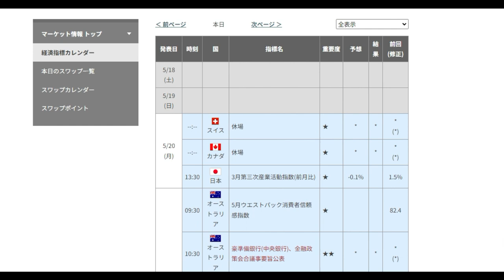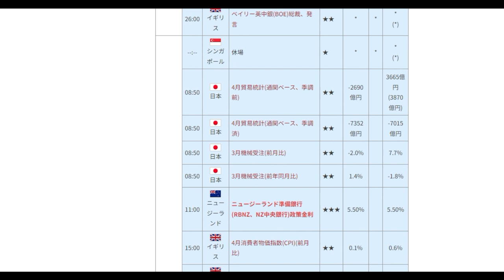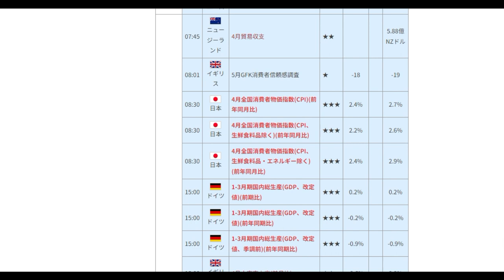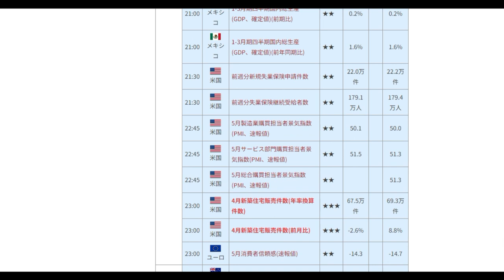【FX】第21週目（5月20日～24日）材料見通し「まず156円に向かう」